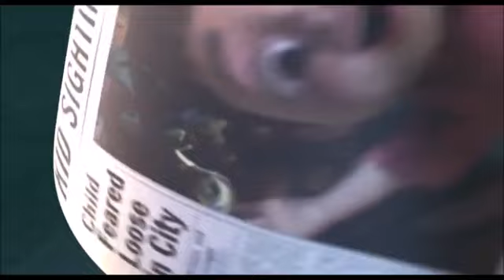Monsters, Inc. (2001) Celia Mae Gets Mad at Mike Wazowski